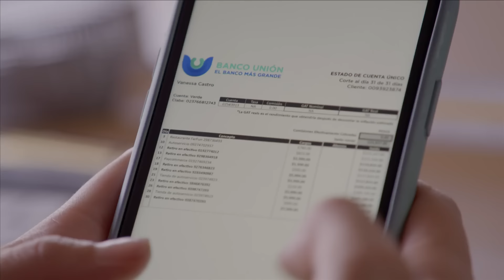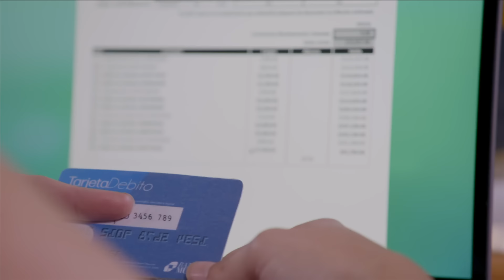Vanesa se defiende de los abusos de su esposo | La Rosa de Guadalupe 4/4 | El niñero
Vanessa descubre que su su esposo le está robando dinero así que lo enfrenta, él al sentirse atacado no duda en golpearla, pero ella se defiende.